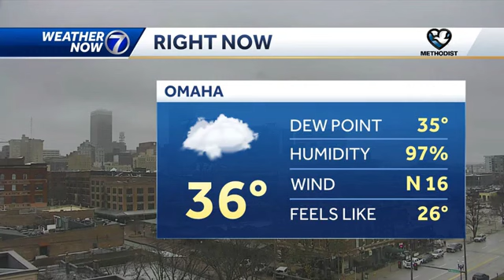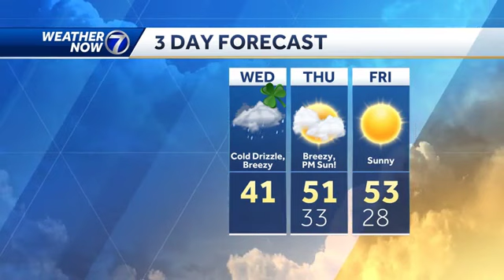One more dreary afternoon before the sun returns tomorrow